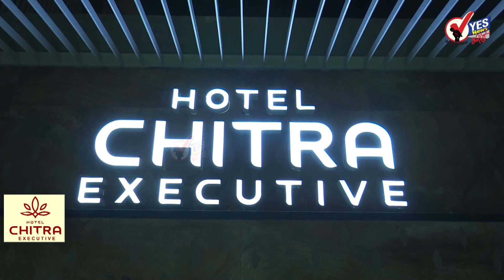दुपारच्या वेळी मोकळ्या जागेवर कार्यक्रम न घेण्याचा सरकारचा निर्णय